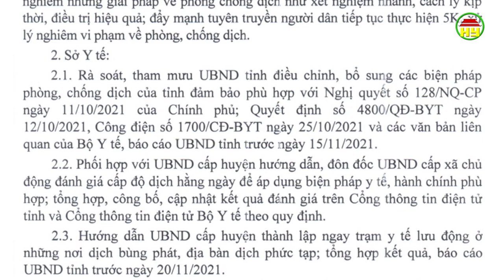Tổng hợp tình hình dịch Covid - 19 ngày 12/11/2021 trên địa bàn tỉnh Hưng Yên